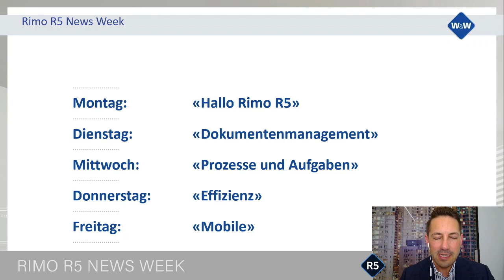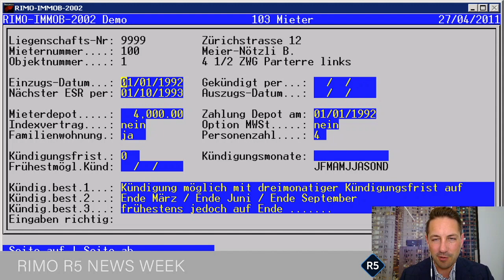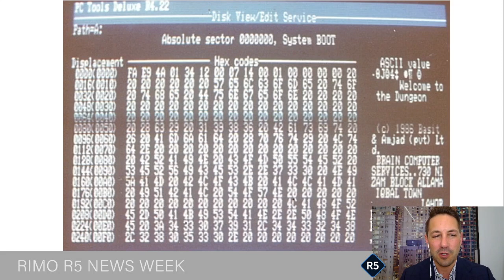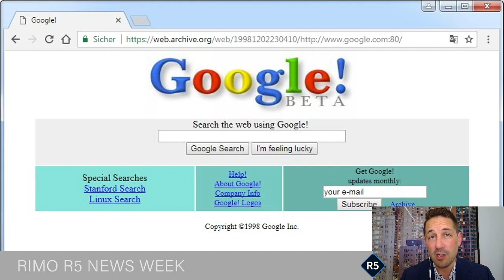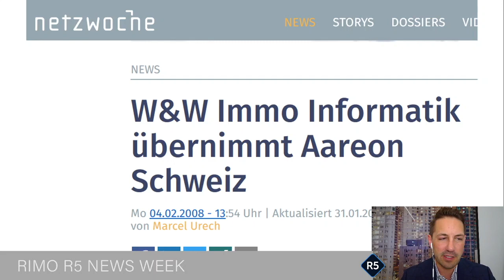Rimo R5 News Week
Wir zeigen Ihnen digital die neue Rimo-Generation. Während einer Woche werden wir täglich kurze InfoClips zur neuen Rimo-Generation Rimo R5 aufschalten. Nehmen Sie sich doch jeden Tag ein paar Minuten Zeit. Es wartet viel Spannendes auf Sie.